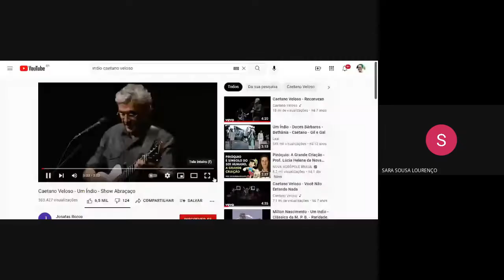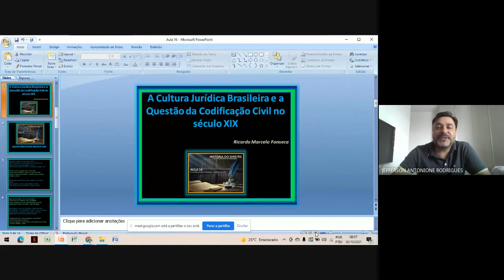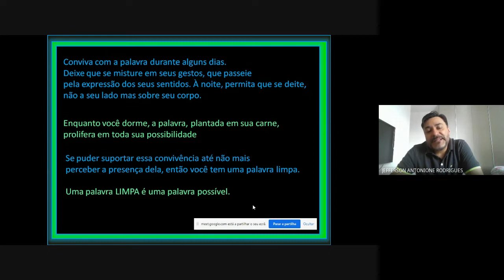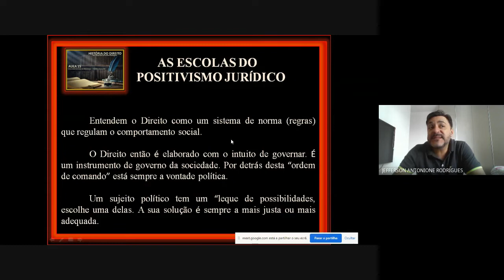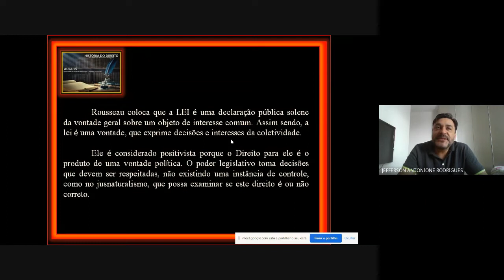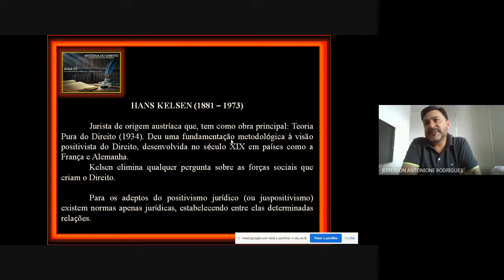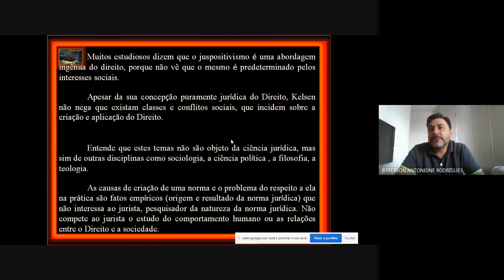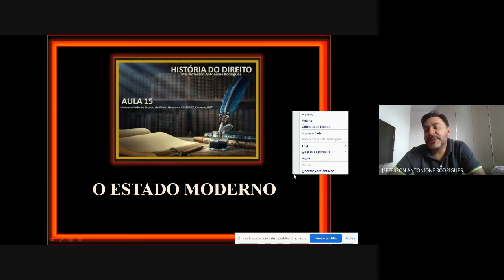História do Direito